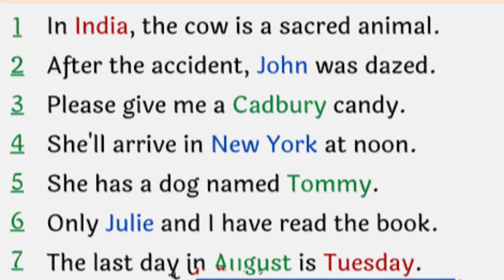𝐔𝐬𝐞 𝐨𝐟 𝐏𝐫𝐨𝐩𝐞𝐫 𝐍𝐨𝐮𝐧 𝐥 𝐏𝐫𝐞𝐜𝐚𝐮𝐭𝐢𝐨𝐧𝐬 𝐭𝐨 𝐛𝐞 𝐓𝐚𝐤𝐞𝐧 𝐖𝐡𝐢𝐥𝐞 𝐔𝐬𝐢𝐧𝐠 𝐏𝐫𝐨𝐩𝐞𝐫 𝐍𝐨𝐮𝐧 𝐥 𝐋𝐞𝐚𝐫𝐧𝐢𝐧𝐠 𝐄𝐧𝐠𝐥𝐢𝐬𝐡 𝐥 𝐖𝐢𝐭𝐡 𝐁𝐃𝐍.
𝐈𝐧 𝐜𝐚𝐬𝐞 𝐮𝐬𝐢𝐧𝐠 𝐏𝐫𝐨𝐩𝐞𝐫 𝐍𝐨𝐮𝐧 𝐰𝐞 𝐧𝐞𝐞𝐝 𝐭𝐨 𝐫𝐞𝐦𝐞𝐦𝐛𝐞𝐫 𝐬𝐨𝐦𝐞 𝐢𝐦𝐩𝐨𝐫𝐭𝐚𝐧𝐭 𝐭𝐡𝐢𝐧𝐠𝐬.𝐇𝐞𝐫𝐞 𝐢𝐧 𝐭𝐡𝐢𝐬 𝐯𝐢𝐝𝐞𝐨 𝐢𝐭 𝐢𝐬 𝐝𝐞𝐬𝐜𝐫𝐢𝐛𝐞𝐝. 𝐁𝐮𝐭 𝐛𝐞𝐟𝐨𝐫𝐞 𝐭𝐡𝐚𝐭 𝐰𝐞 𝐬𝐡𝐨𝐮𝐥𝐝 𝐡𝐚𝐯𝐞 𝐚 𝐜𝐥𝐞𝐚𝐫 𝐢𝐝𝐞𝐚 𝐚𝐛𝐨𝐮𝐭 𝐧𝐢𝐮𝐧. 𝐇𝐞𝐫𝐞 𝐢𝐬 𝐚 𝐯𝐨𝐝𝐞𝐨 𝐨𝐧 𝐍𝐨𝐮𝐧 𝐢𝐧 𝐦𝐲 𝐜𝐡𝐚𝐧𝐧𝐞𝐥.